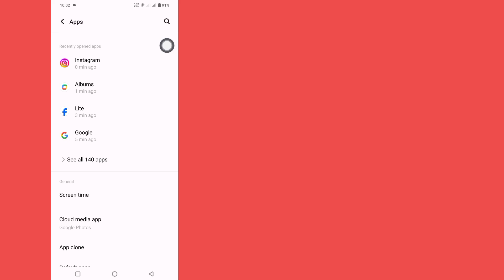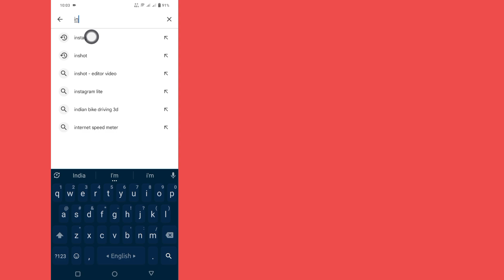How to Fix Try Again Later Problem On Instagram | Instagram Try Again Later Error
Here, in this video I will show you how to fix the problem later on Instagram. Do you want to solve the problem again later on Instagram? If yes then this video is for you. I will show you the best process to solve the problem again later on Instagram. This is very simple and easy method. So keep watching the full video without skipping to know how to solve the problem again later on Instagram.

Your Quire About How To Fix Try Again Later Problem On Instagram:.

How To Fix Try Again Later Problem On Instagram.

Instagram Try Again Later Error.

Instagram Try Again Later We Restrict Certain Activity.

How To Fix Instagram Try Again Later.

Instagram Problem Try Again Later We Restrict.

How To Solve Try Again Later Problem In Instagram.